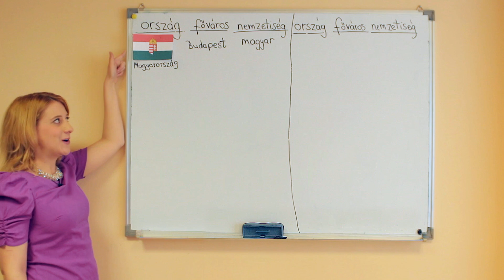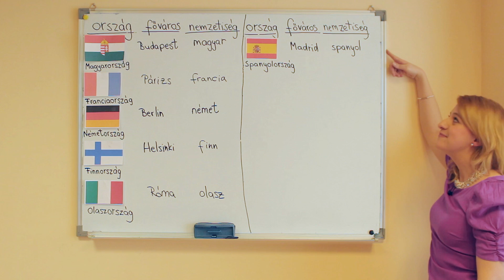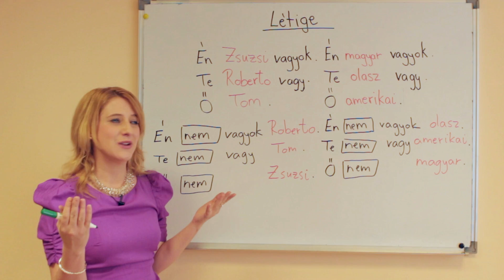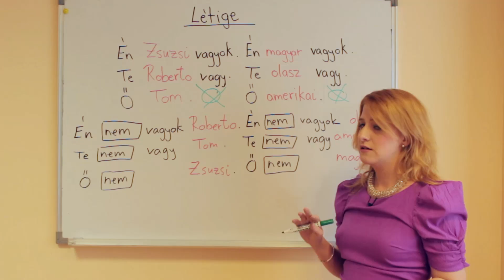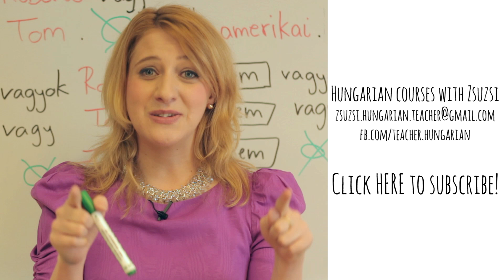Hungarian Lesson with Zsuzsi 1.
Introduction, countries and jobs
Bemutatkozás, országok és munkák
Title music: Black Bear Combo - Otrov